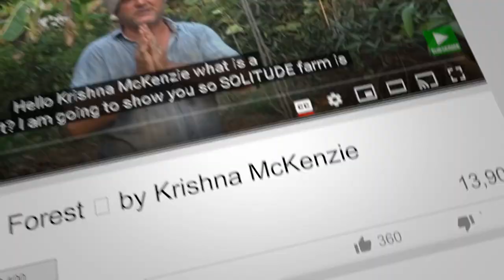Start Your Own Organic Food Basket Service🌱 What Is A Food Forest Food Basket - Must Watch!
You can discover more about "Start Your Own Organic Food Basket Service" you need

This video is all about "Start Your Own Organic Food Basket Service" subject information but we also try to cover the   subjects:
-honest opinion organic food farm to table
-what is a food forest food basket
-how to sell organic food

We have accumulated all the understanding and experience from specialists regarding what is a food forest food basket, so please continue reading and watching this video
 take 60 seconds to have a look at our vid and learn why we are the best choice regarding what is a food forest food basket...

Do you wish to Embed the YT video?
Under the vid , click SHARE icon. After that Click Embed button. From the box that appears, copy the code.
By adding videos to your "watch later" list, you can quickly watch them whenever you desire, whether you desire to view them once again, or for the very first time.
To include a video to Watch Later {playlist|list while seeing a video, click the "add" icon.
Follow our video clips regarding Start Your Own Organic Food Basket Service as well as various other comparable subjects on

There you'll be able to gain access to lots of info, regarding other popular keywords as: honest opinion organic food farm to table,what is a food forest food basket, how to sell organic food,start your own business.

* If you live in Tamil Nadu and you are interested in getting a regular basket to your home send an email to , if you would like to start your own basket service , Krishna has a mountain of how to videos you can check out on this channel. If you live outside of Tamil Nadu and you would love to support Krishna's basket service, inform us by email. We are working on making it possible for you to sponsor a food basket for a family in need.

__________VIDEO CHAPTERS
0:00 - Welcome
0:21 - Mother Nature's Gifts In A Basket
1:07 - Whats In The Basket
1:58 - How do I get a basket?